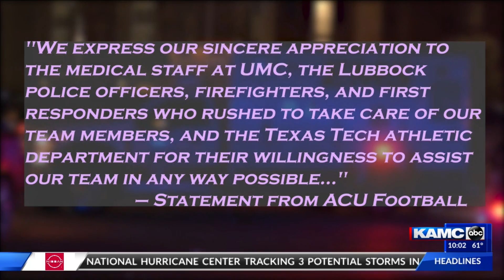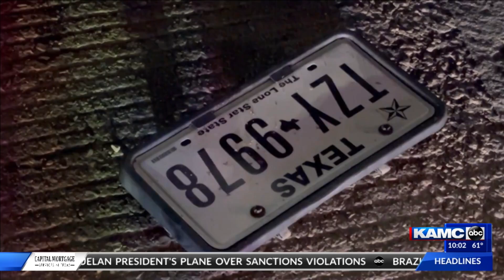Ride share drivers encourage using services following ACU bus crash this weekend